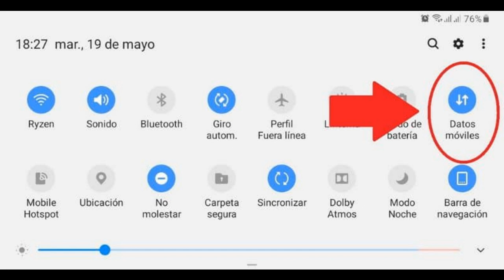Transpirenaica en Moto Mayo 2022 OJO Roaming Datos Movil Andorra BMW Macbor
Pues diez dias despues de acabar la Transpirenaica, me llega la factura del movil, y zasca ( pequeño, pero Zasca), por 0,05MB de datos de Roaming en Andorra me cobran 7€ ( mas IVA).

Cuidado con tener activos los datos en Andorra, que como tu tarifa no lo cubra, tienes un "Souvenir de Andorra" difícil de olvidar.